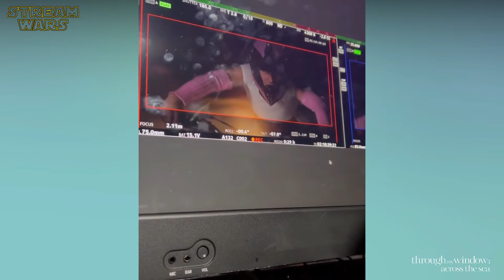Making Of THROUGH MY WINDOW: ACROSS THE SEA - Best Of Behind The Scenes & On Set Bloopers | Netflix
"Through My Window: Across the Sea (A través del mar)" Making Of | Behind The Scenes | Set Visit | Funny Cast Moments | On Set Bloopers | Featurette With Clara Galle, Julio Peña, Guillermo Lasheras & Natalia Azahara | Dance Rehearsals | Creating The Soundtrack & Choreography | Genre: Drama, Coming Of Age | Netflix Original Movie (2023) | Subscribe ➢ (OT: Through My Window) PART 3 IS ALREADY CONFIRMED YET!

ＫＥＹ ＦＡＣＴＳ:
🔑 Release Date Season 4: 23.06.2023
🔑 Duration: 1h 49m

P L O T:
Follows Raquel and Ares as they face challenges in the next chapter of their relationship and their individual lives.

C A S T:
❌ Clara Galle (Raquel)
❌ Julio Peña ((Ares Hidalgo)
❌ Guillermo Lasheras (Yoshi)
❌ Natalia Azahara (Daniela)
❌ Hugo Arbues (Apolo Hidalgo)
❌ Eric Masip (Artemis Hidalgo)
❌ Emilia Lazo (Claudia)

S C T I P T:
❌ Ariana Godoy
❌ Eduard Sola

D I R E C T I O N:
❌ Marçal Forés